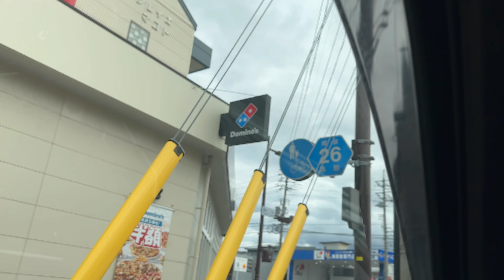【vlog】まったり休日ドライブ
お疲れ様です！たちです！

昔よくやっていたドライブデートをしてきました！
目的地を決めずに適当に走らせ、辿り着いた先で
遊んだりするのが最高でした。
また、今回みたいにご飯を持って行って
ドライブしやす。

ちゃんねりー登録オネシャス！！！